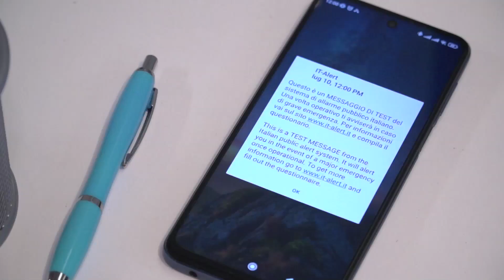Nuovo sistema di allerta regionale, l’sms arrivato sul cellulare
A mezzogiorno in punto, tutti i cellulari accesi, con la suoneria e con connessione telefonica in Emilia-Romagna, hanno squillato con un messaggio d’allerta.

E' il quinto test nazionale di IT-alert, il sistema di allarme pubblico di cui si sta dotando l’Italia.

Si è trattato di un messaggio di test.

Chiunque lo ha ricevuto non ha dovuto fare alcunché se non cliccare ok.

Il test in Emilia Romagna chiude la prima fase di sperimentazioni del nuovo sistema che ha preso il via il 28 giugno scorso in Toscana e che è proseguita in Sardegna, Sicilia e Calabria.

Questa attività è stata organizzata dal Dipartimento della Protezione civile con le strutture regionali di protezione civile per coinvolgere, sui territori, direttamente la popolazione per far conoscere il nuovo sistema, per verificarne il funzionamento in relazione alle diverse tipologie di telefono e di sistemi operativi e per raccogliere indicazioni dagli utenti per implementare il servizio.

IT-alert è un nuovo sistema di allarme pubblico per l'informazione diretta alla popolazione, che dirama ai telefoni cellulari presenti in una determinata area geografica messaggi utili in caso di gravi emergenze o catastrofi imminenti o in corso.

In caso di pericolo ed eventi emergenziali, il Servizio nazionale della Protezione civile con IT-alert integrerà le modalità di informazione e comunicazione già previste per informare la popolazione, allo scopo di favorire l’adozione delle misure di autoprotezione in rapporto alla specifica tipologia di rischio e al contesto di riferimento.